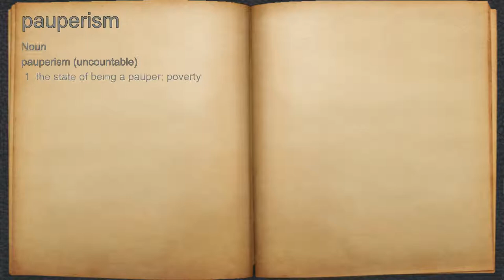What does pauperism mean?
A spoken definition of pauperism.

Intro Sound:
Typewriter - Tamskp